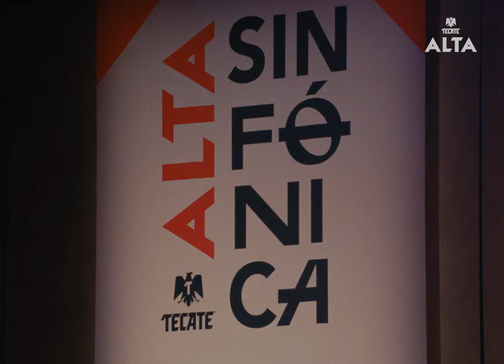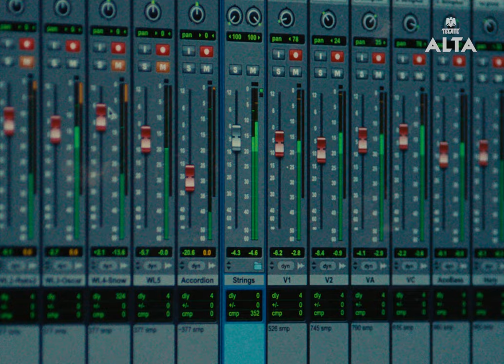ALTA SINFÓNICA – ACT II: EL CONCIERTO URBANO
Watch how each artist brings their all to the stage to break musical barriers. Find out why Snow Tha Product, Los Rakas, and Oscar Cortez were motivated to be a part of ALTA SINFÓNICA. Because there are no limits to how music is created.
These live performances were filmed at the Herbst Theater in San Francisco with the SF Philharmonic.
Bilingüe - Snow Tha Product
Se prendió - Los Rakas
San Diego Es Mi Casa - Oscar Cortéz